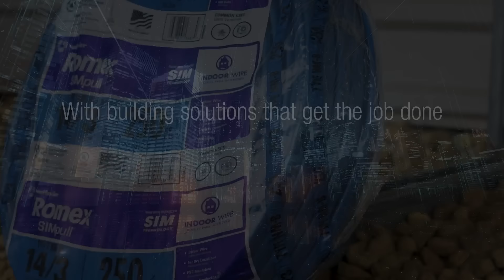Streamline Building Operations with Southwire® Solutions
Streamline operations at every stage of building construction with our full portfolio of residential and commercial building solutions.Did you know nearly 50% of new U.S. homes contain Southwire wire, and half of the nation’s electric cabling comes from Southwire. It’s no wonder we have gained a reputation as one of the most recognized and trusted brand names for electricalwire installations in North America. Elevate your buildingconstruction projects with high-quality solutions designed for reliability and performance with our comprehensive range of Romex® Brand wire & cable, handtools, and rough electricalcomponents manufactured exclusively by Southwire.

We want to help navigate the complexities that come with changing technologies and have the tools, both physical and digital, to perform as your  trusted partner in the construction process. From pre-construction planning and mobilization to installation and completion, you can trust our experts to help you choose the right building solutions and services for the job.

to explore our comprehensive solutions and experience the reliability and efficiency that comes with trusting Southwire.